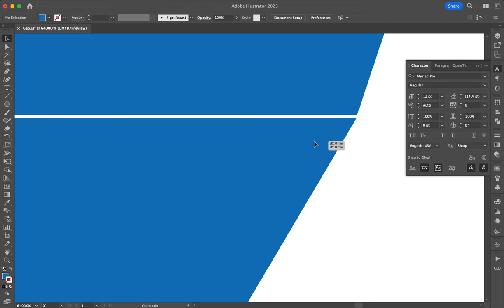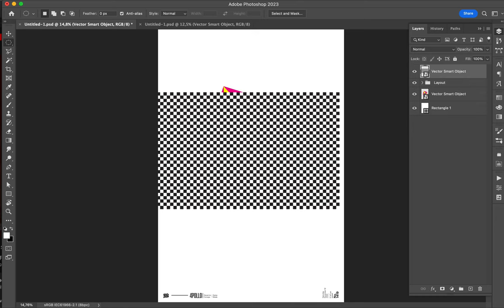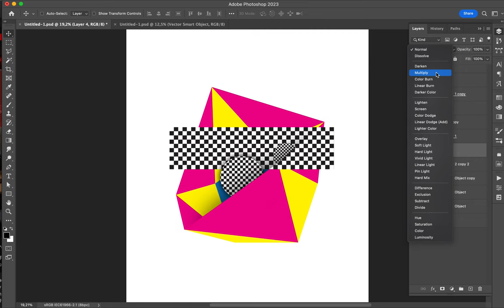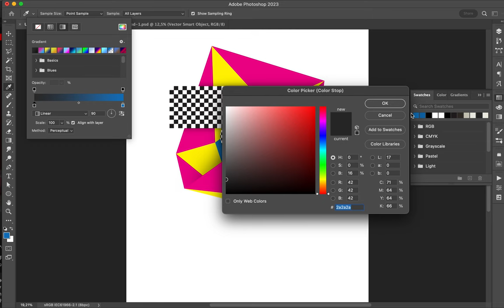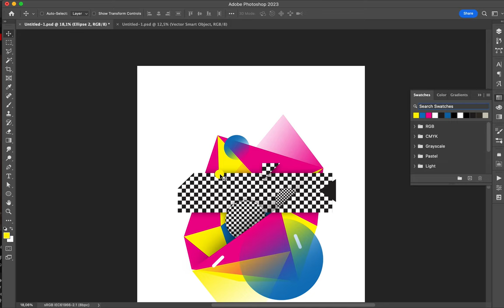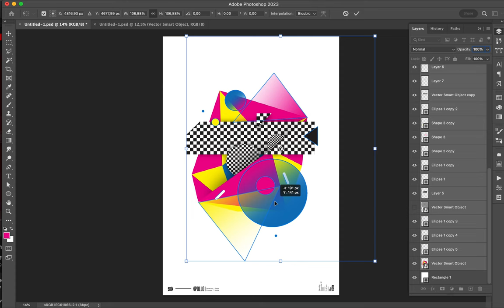Poster Speed Art 1419 Grunge Geo 4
Imaginative vector artwork number 4 of the mini-series titled "Geo".